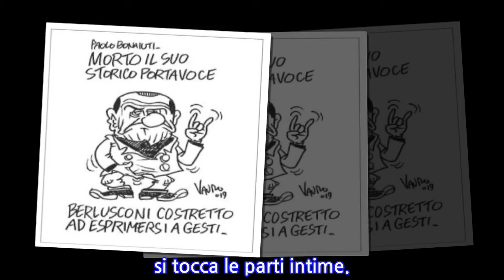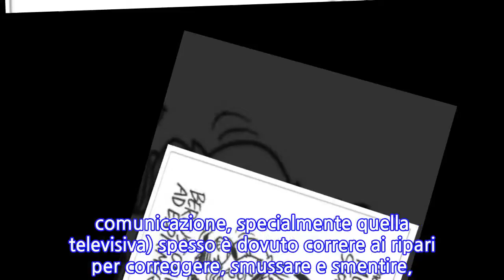Non lo ferma neppure la morte. Scompare Bonaiuti, la vergognosa vignetta di Vauro...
Non lo ferma neppure la morte. Scompare Bonaiuti, la vergognosa vignetta di Vauro contro...
                    Vauro Senesi si scatena contro Silvio Berlusconi nella vignetta pubblicata sulla prima pagina del Fatto quotidiano di Marco Travaglio. "Paolo Bonaiuti, morto il suo storico portavoce. Berlusconi costretto ad esprimersi a gesti", scrive nel suo disegno dove il Cavaliere è ritratto mentre fa le corna e si tocca le parti intime.